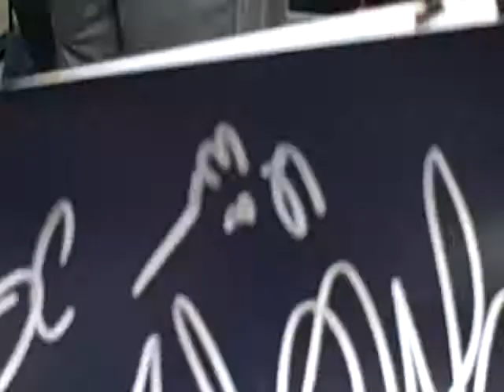Darrell Walker of The New York Knicks signing autographs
darrell was really nice and signed for everyone before the game